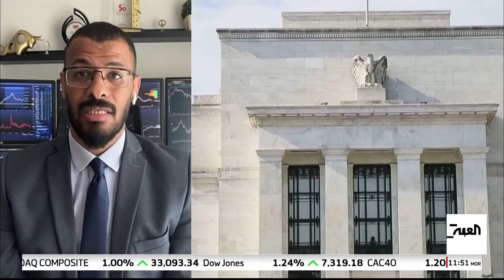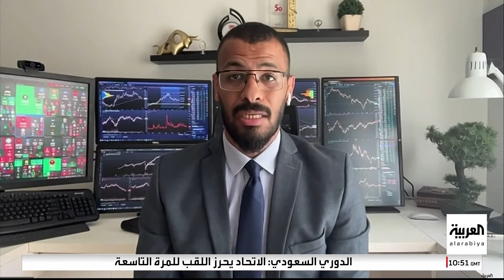Debt ceiling deal and Tech stocks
Watch the interview of the Head of Market Research of the MENA region, Ahmed Negm, at XS.com on May 28, 2023, on Al-Arabiya channel, speaking about an improvement in the US markets in all sectors after announcing the initial agreement on raising the debt ceiling. He also talked about the rise in the technology sectors.